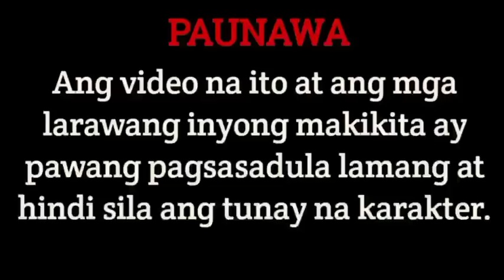FINALE: THE BROKEN BRIDE AND THE CASANOVA| MIRA'S STORY